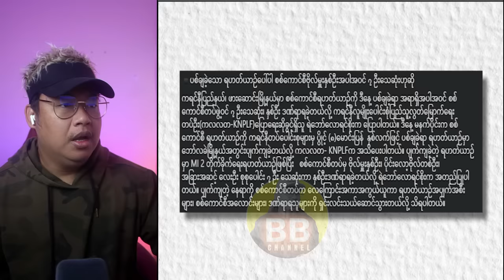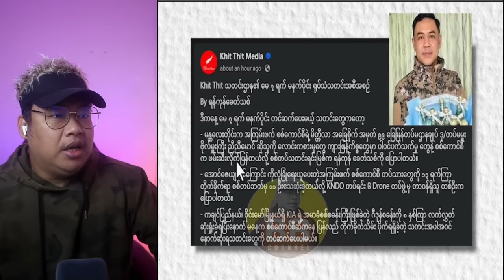မေလ (၇) ရက် နေ့လည်ခင်းသတင်းကောင်းများ